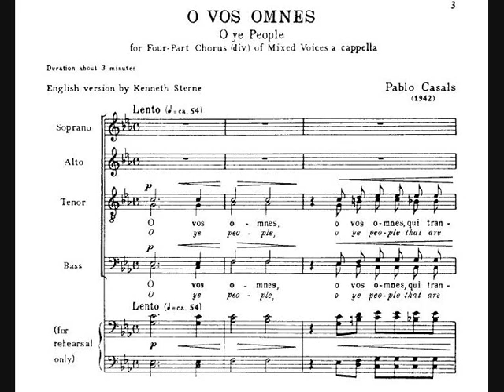Casals (arr. Stokowski) 'O Vos Omnes' - Philip Jones Brass Ensemble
"O Vos Omnes," part of the Roman Catholic Liturgy for Holy Week, was set for mixed choir by Pablo Casals in 1932. Leopold Stokowski arranged it for brass and it received its only recording (so far) by the Philip Jones Brass Ensemble on an Argo LP in 1979.